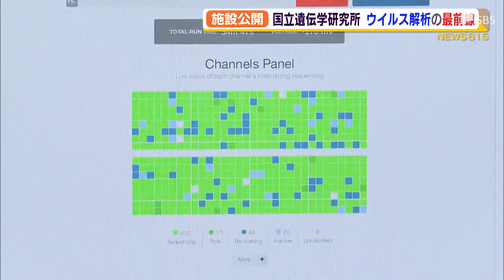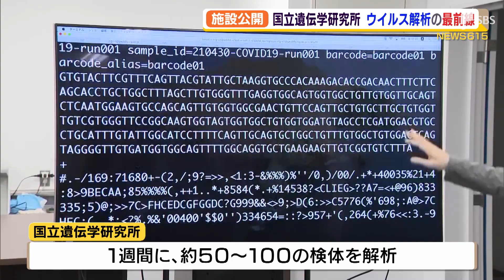国立遺伝学研究所 ウイルス解析の最前線を報道公開（静岡県）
新型コロナの感染が広がる中、県内の変異ウイルスについて遺伝子レベルでの解析にあたっている三島市の国立遺伝学研究所が報道公開されました。

　国立遺伝学研究所は大腸菌から人までさまざまな生物の遺伝に関する研究を行う国内有数の施設です。感染が拡大している県内の新型コロナ変異ウイルスの解析に当たっていて、普段は入室が制限されている最先端の研究施設が公開されました。
‹増田剛記者›「こちらの小さな箱が県内で感染した人の新型コロナウイルスについて、すべての遺伝情報を解析する装置だということです」
‹国立遺伝学研究所　豊田敦特任教授›「こちらはフローセルと呼ばれる装置です。小さな穴が開いていて、通過する際にAGCT（塩基配列）を解析する。ナノメートルの小さな穴が約2000個空いていて、遺伝子が通過する」
　こちらはシーケンサーと呼ばれる装置です。目には見えないものの一本にした遺伝子をナノメートルの小さな穴に通すことでゲノムと呼ばれるすべての遺伝情報を5〜6時間程度で読み取ることができます。
‹国立遺伝学研究所　豊田敦特任教授›「ウイルスのゲノムは3万文字でできていて、それを端から端まで15検体一緒に解読できる」
　研究所では1週間に約50〜100の検体を解析しています。スーパーコンピューターなどを使って、それぞれウイルスが持つすべての遺伝情報を読み解くことで、変異したウイルスがどこから伝わってきたのか、新たな変異が起きていないかなどを知ることができます。
‹国立遺伝学研究所　黒川顕副所長›「大阪から広がっているのか、東京から感染が広がっているのか、もしくは他のところか、どこと近いかがすべてわかる。休校措置など政治判断につなげることができる」
　国立遺伝学研究所では引き続き、県内感染者の解析調査し、県がどのような対策をとるべきなのか、判断材料を提供して貢献したいとしています。